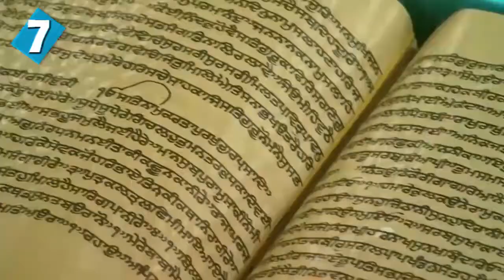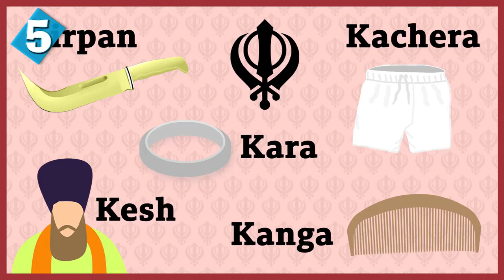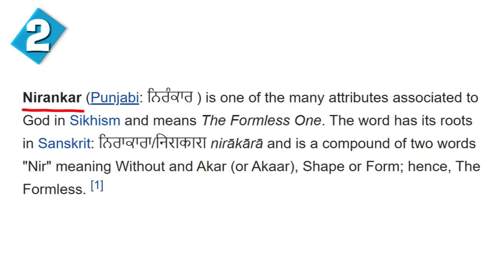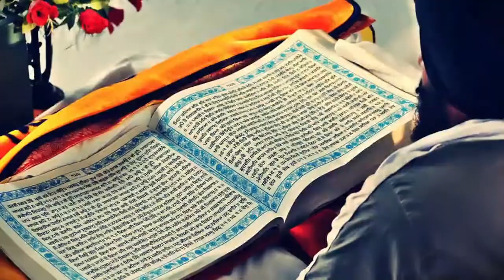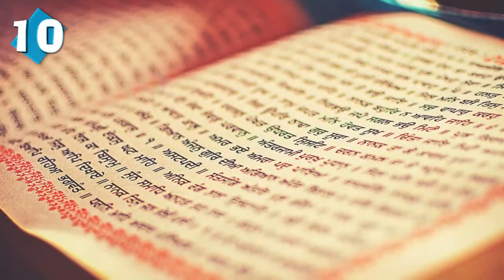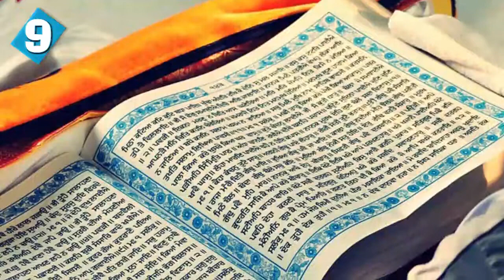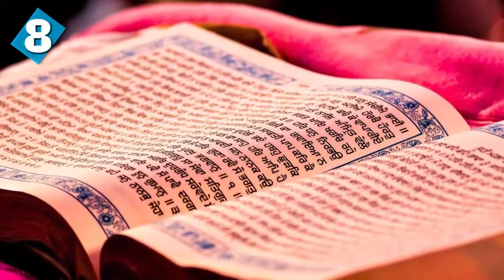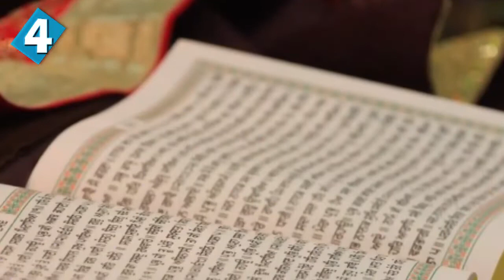How Sikhs Are Different From Others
In this video, we will be looking at some facts about the Sikhs.